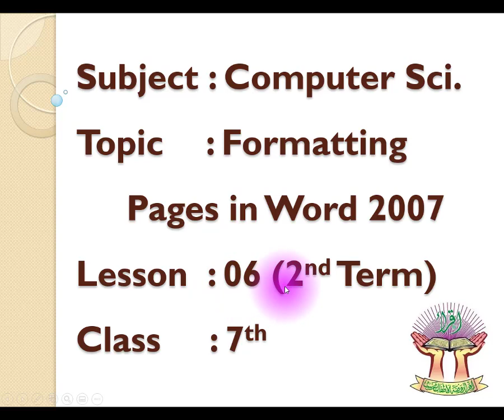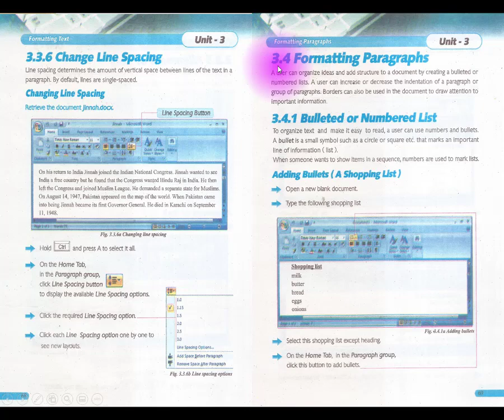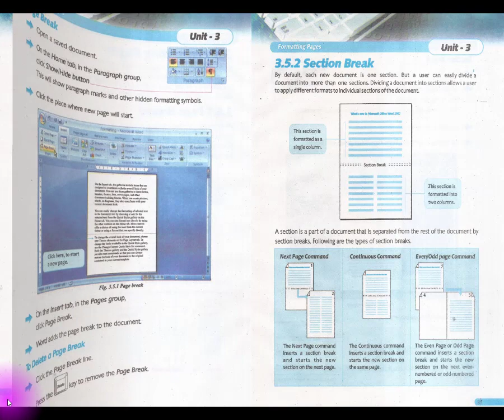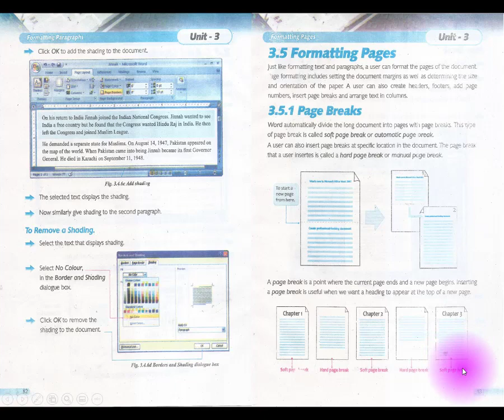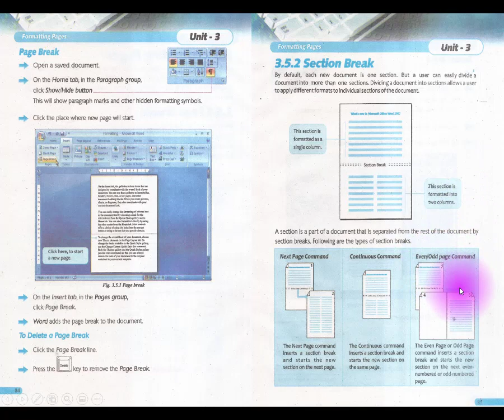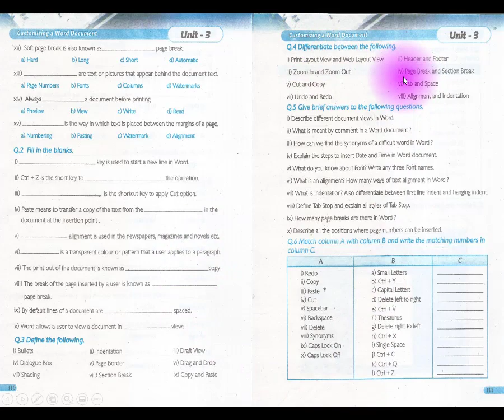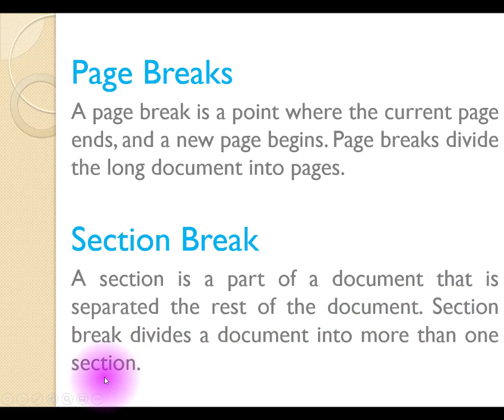VII COMPUTER LESSON : 06 TOPIC: FORMATTING PAGES IN WORD 2007 DATED: 21/12/2020.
Document from HAFIZA HaJRA ANWAR